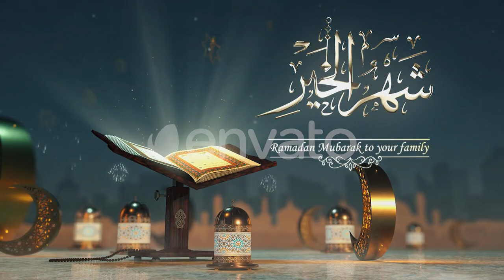Ramadan & Eid Openers 3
Hi,Ramadan & Eid Openers project is great for Ramadan and aid holidays, Arabic, Middle Eastern TV or YouTube shows, Slow text animation and beautiful design.

PROJECT FEATURES:

- Includes 5 opener

- Fast Render

- Logo Replace

- After Effects CC 2013 to After effects CC 2019